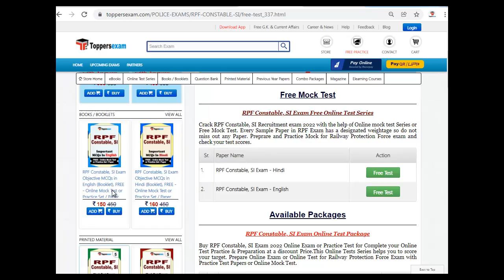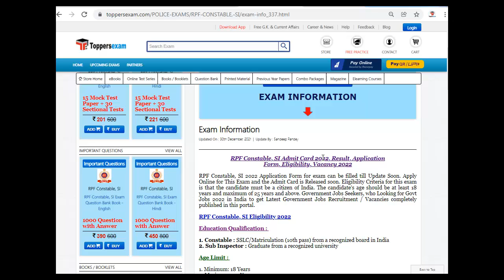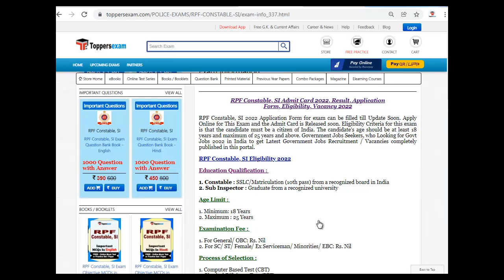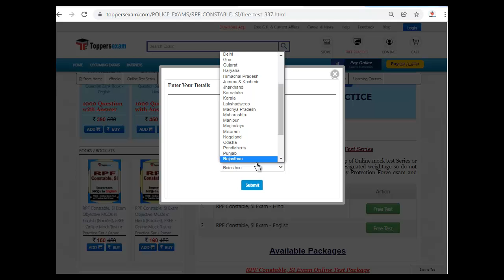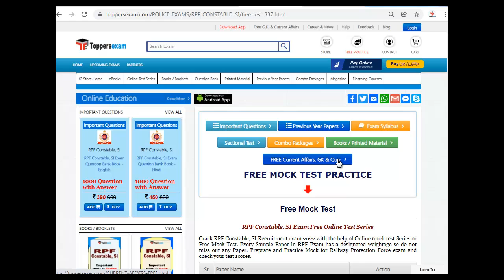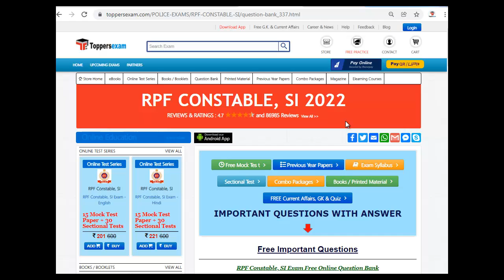RPF CONSTABLE SI Syllabus 2022 | Mock Test | Mcq | Questions Bank | Important Booklet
RPF CONSTABLE SI  Exam 2022 Update Syllabus & Pattern. For Preparation of RPF CONSTABLE SI 2022 we Provide Books, eBooks, Booklet, Printed Material, Mock test, MCQ, Important Questions, Study Material and More at Toppersexam.com

For RPF CONSTABLE SI 2022 Book & Printed Material 2022

toppersexam # rpfconstablesi2022 rpfconstablesimocktest2022 # rpfconstablesibooklets2022 # rpfconstablesimcq2022 # rpfconstablesirecruitment2022 # rpfconstablesiquestionbank2022 # rpfconstablesistudymaterial2022 # rpfconstablesibestbook2022